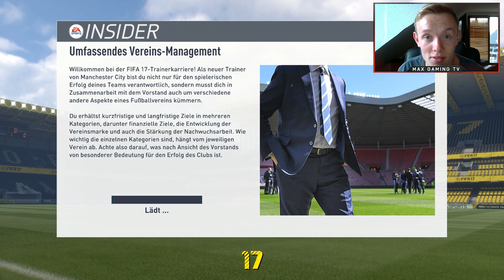DIREKT TOPSTAR VERKAUFEN?! - MAN CITY #1 - FIFA 17 KARRIEREMODUS!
✘ SOCIAL MEDIA!

✘ UNTERSTÜTZUNG!

Sportspiel, 2016